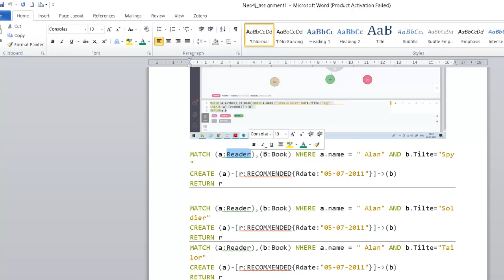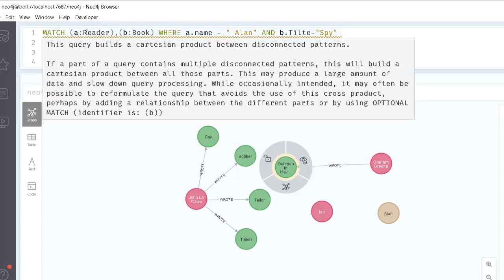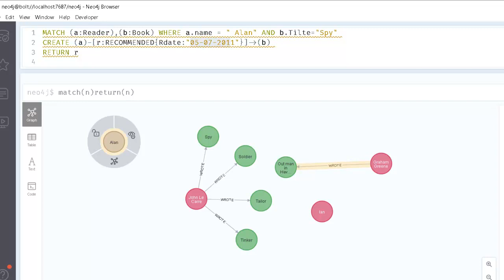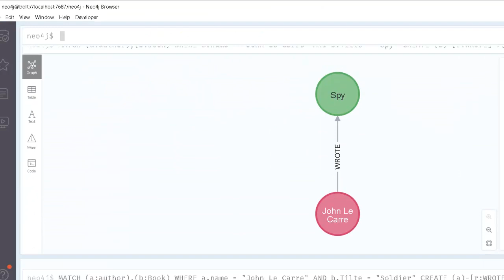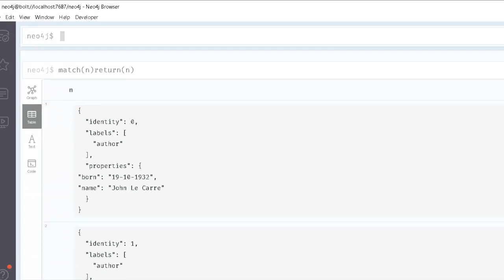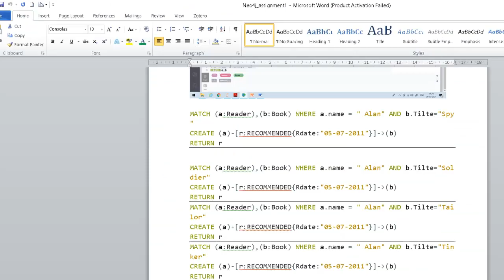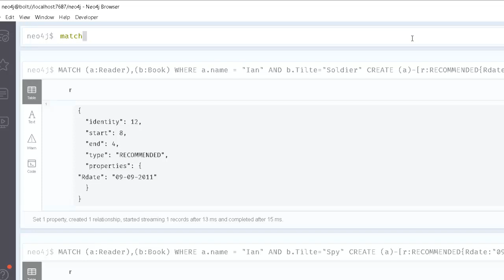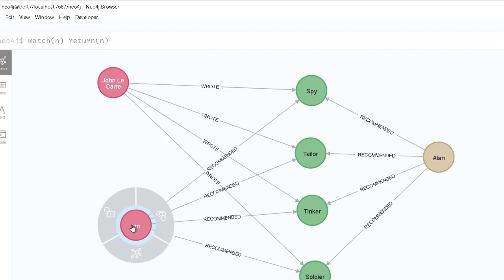Setting Relationship to Node Neo4j